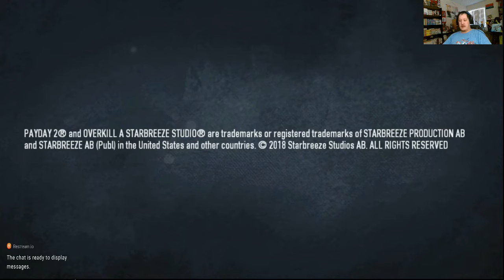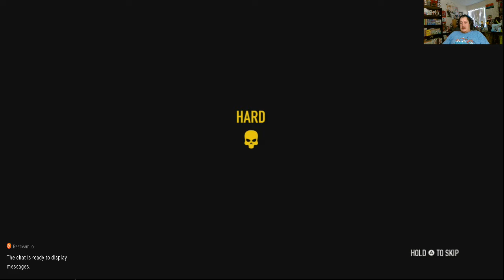Pay Day 2 on the Switch Gameplay 2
Playstation acount
ricecracker1989

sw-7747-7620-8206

Steam Account
ricecracker1989

Ashley ETSY
t?ref=seller-platform-mcnav